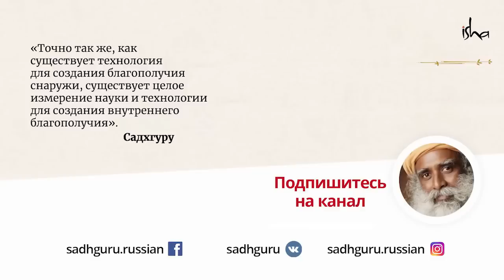Опыт просветления Садхгуру из первых уст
В этом видео - уникальные подробности преображения и рассказ о простом человеческом качестве, которое решит любые проблемы на планете.